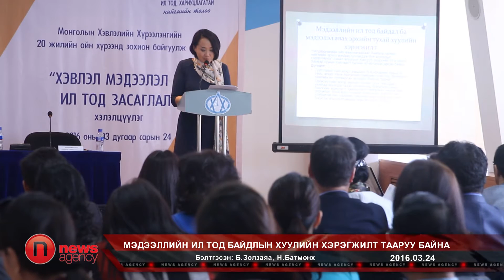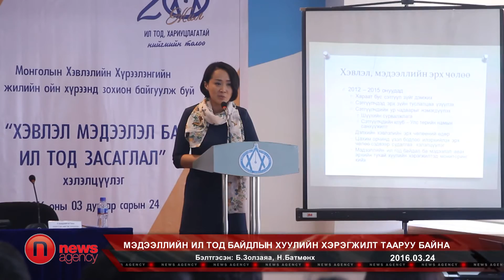Мэдээллийн ил тод байдлын хуулийн хэрэгжилт тааруу байна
Монголын Хэвлэлийн хүрээлэнгийн 20 жилийн ой энэ өдрүүдэд тохиож байна. Энэ хүрээнд өнөөдөр “Хэвлэл мэдээлэл ба ил тод засаглал” хэлэлцүүлгийг салбарынхны дунд зохион байгууллаа. Хэлэлцүүлгээр “Мэдээллийн ил тод байдал-Сэтгүүлчдэд тулгарч буй асуудлууд”, “Мэдээллийн ил тод байдал ба мэдээлэл авах эрхийн тухай хуулийн хэрэгжилт” зэрэг асуудлаар илтгэл тавьж хэлэлцүүлэг өрнүүлсэн юм. Салбарынхан мэдээллийн ил тод байдлын өнөөгийн нөхцөл, тулгамдсан асуудлаа хэлэлцсэний дүнд тодорхой зөвлөмж, уриалга гаргахад өнөөдрийн үйл ажиллагаа чиглэж байгаа юм.